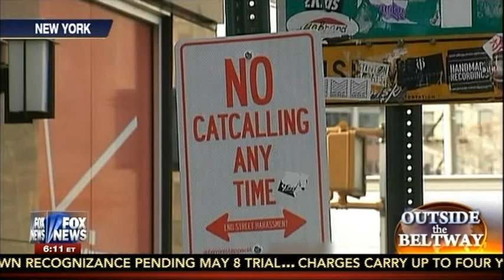Today's Headlines - 04-16-2015